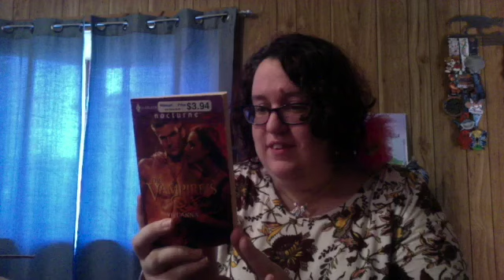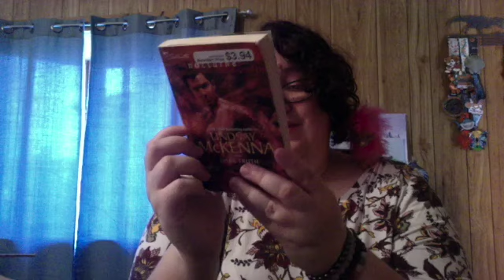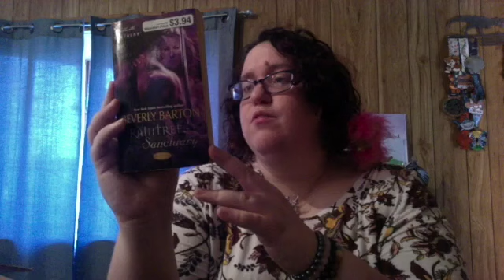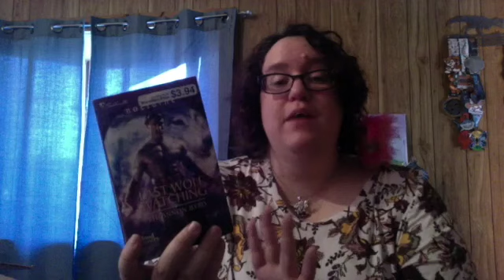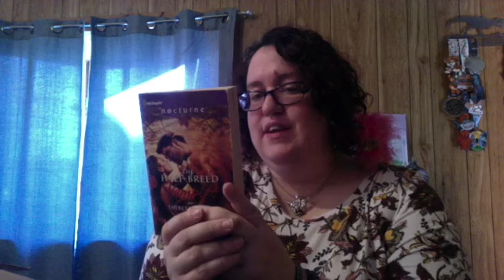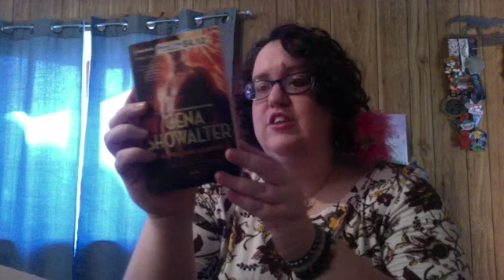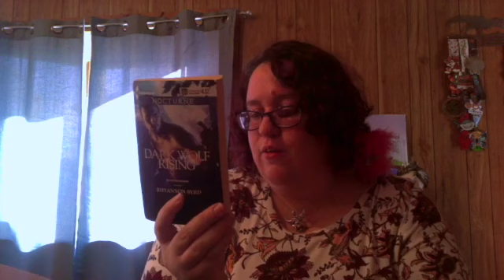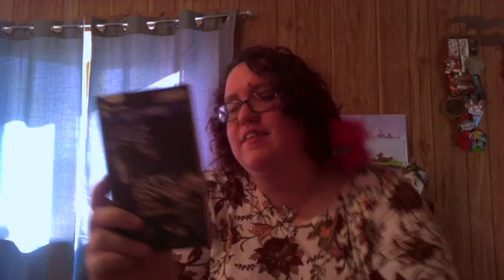30 Harlequin Nocturne Book Unboxing